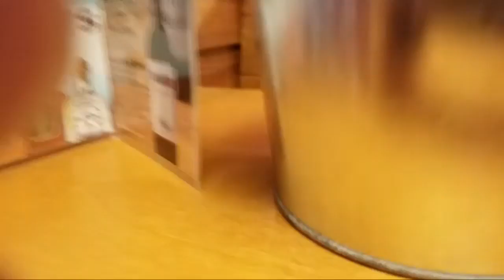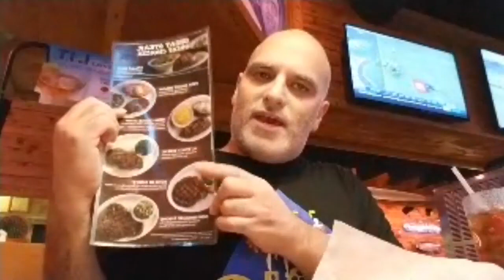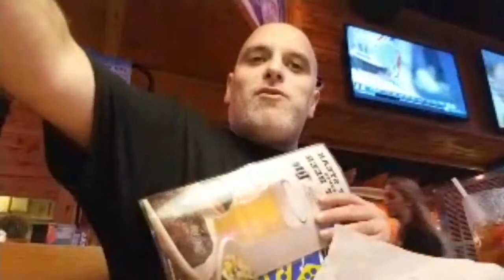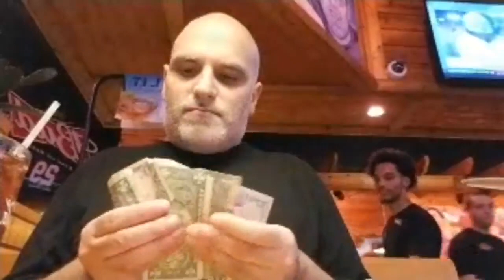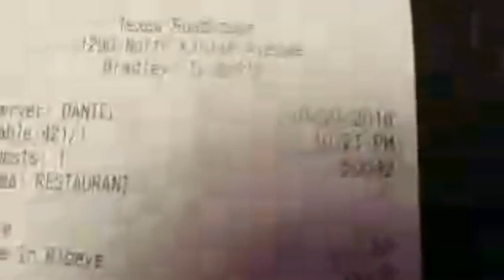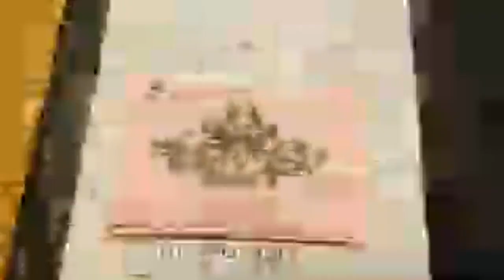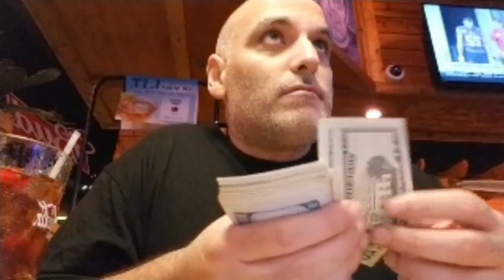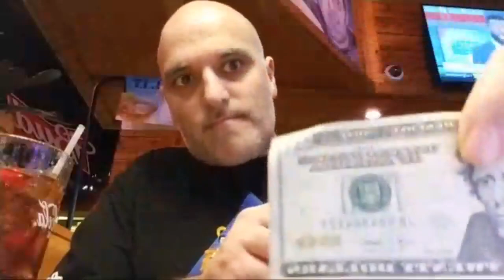TR-VIP FRIDAYS =)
I love to go to Texas Roadhouse and other steakhouses. Talk about interesting stuff. Show more interest in The Big Jackpot. Take my videos onto the next level by going to film in grocery stores. Like for example in one of my shows I went to a grocery store and filmed my steak and commented on the steak describing the Taste and Flavor. So check that out and you will see the difference! :)